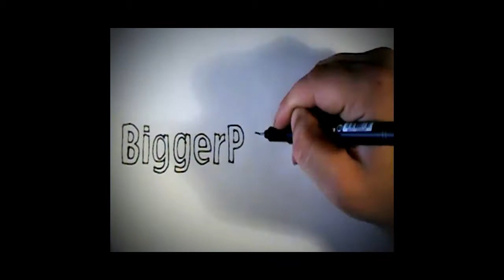Short Sale Process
This post accompanies a blog post on BiggerPockets located about the short sale process.